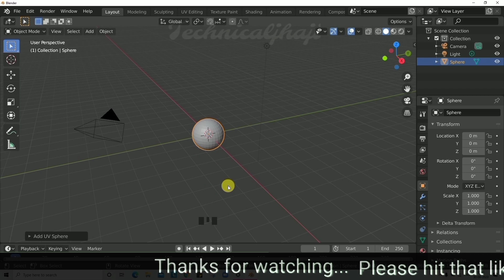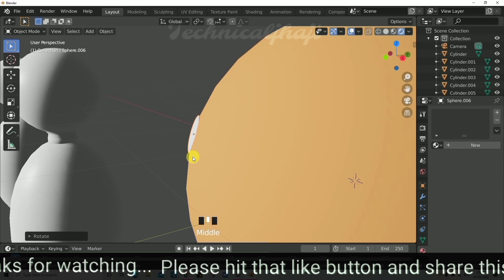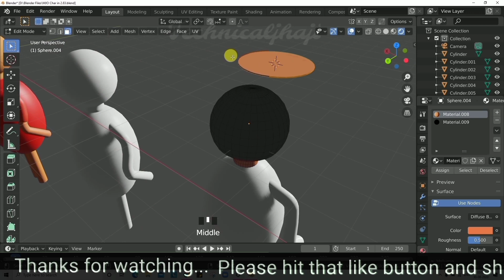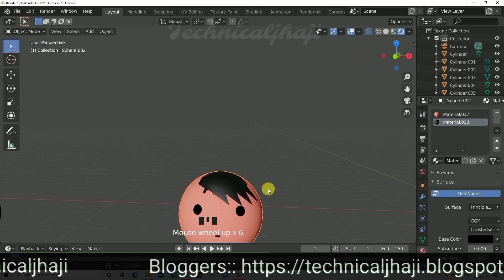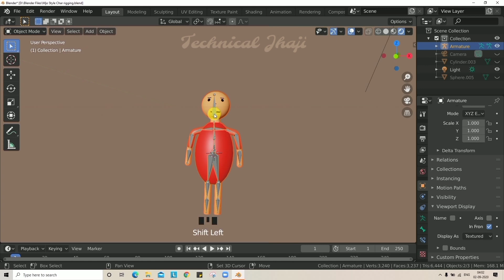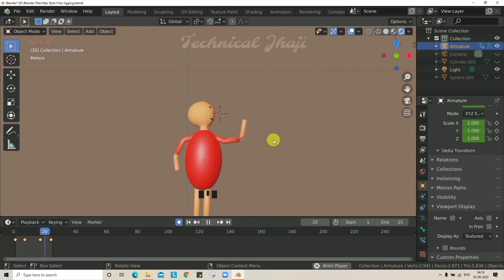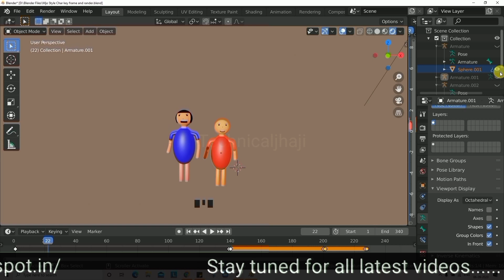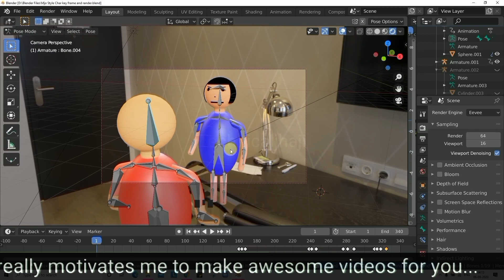MAKE JOKE OF COMPLETE TUTORIAL IN 2020 [HINDI] | Blender MJO Cartoon character making full tutorials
In this tutorial video, you will learn complete procedure of Make Joke of Animation in Blender 2.83. This is a Hindi tutorial of mjo where I will step by step tell you how to make male character, female character, how to Rig, how to place bone, armature, cloths, how to setup scene, rotate camera, lip sync, how to talk, animate and render.

Mic I use to record Videos
My Digital camera
My Smart Phone

Query resolved.
Blender Make Joke Of Cartoon character making full tutorials.
HOW TO MAKE FACE AND EYES,
HOW TO CREATE HAIR,
How To Make CHARACTER,
HOW TO MAKE BODY PARTS,
HOW TO RIG, SOLVE RIGGING PROBLEM,
How to use Weight Paint & Loop Cut,
HOW TO MAKE CHAIR AND TABLE,
HOW TO MAKE ROOM AND DOOR,
HOW TO MAKE SCENE AND ANIMATE,
HOW TO USE MULTIPLE CAMERA,
How to RECORD AUDIO and use KEY FRAME,
HOW TO RENDER OR SAVE VIDEOS,
HOW TO USE TEXTURE,
HOW TO UV WRAP/UNWRAP,
How to PAINT YOUR CHARACTER,
How to Increase Rendering speed in blender
MAKE JOKE OF (mjo) tutorial in blender 2.83
how to make character like make joke of in Hindi
How to create make joke of video
make joke of blender tutorial
blender make joke of tutorial
how to make make joke of like video in phone
how to make make joke of like video in android phone
how to make make joke of like video in mobile phone
how to make make joke of like video in laptop
how to make make joke of like video on pc
make joke ki tarah video jaise banaye
blender me make joke of jaisa video kaise banaye
make joke of waale video kaise banate hai
cartoon kaise banaye
animation kaise kare
make joke of like cartoon character tutorial
make joke of like animation make tutorial
Make Joke of Creator
How to make MJO type video
Make Joke of app
New make joke
Mjo software download
Make Joke of Creator apk
Blender Tutorial in hindi
Blender 2.79 tutorial in hindi
Blender 3D Animation Tutorial in hindi
Blender 2.8 Tutorial in hindi
Blender beginner Tutorial hindi
Blender animation
Blender animation in hindi
Make Joke of software download
Make joke of animation software
Blender in Hindi
Blender 2.83
blender
Muvizu